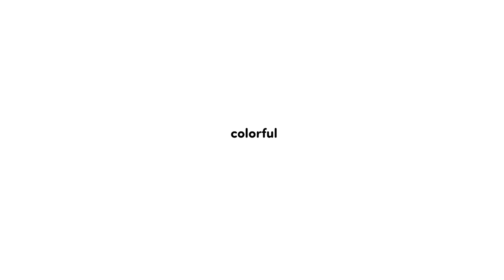Looong Puzzle Ocean | Banana Panda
Dive into a colorful world of fascinating creatures. Find out if a whale is really that big and learn who is friends with the octopus. Do you know what kind of horse lives on the bottom of the sea?

This panoramic, 27-piece puzzle is for kids who dream of exploring the ocean depths. Extra thick, sturdy puzzle pieces are perfect for toddlers, while the vibrant and engaging illustration guarantee great fun.

⭐️Banana Panda⭐️ is a brand of puzzles, games and books that delight little minds and the grownups who care about them. Our products are designed to offer family bonding and immersive independent play for babies, toddlers and growing kids alike. Diverse products, themes and play patterns provide something for every child from birth through age 7.
Since our launch in 2018 we’ve gained the trust of specialty toy retailers across the U.S. and  won 21 awards. Our brand and products have already become well-recognized by parents, teachers and child development experts for their distinctive color palette, whimsical artwork, themes including animals, shapes, riddles and science.
Crafted with the highest quality standards, Banana Panda products are designed and manufactured in Europe from the finest materials, non-toxic inks and with child safety in mind; conforming to all CPSIA, ASTM, and CE regulations.

⭐️bright ideas for curious minds⭐️